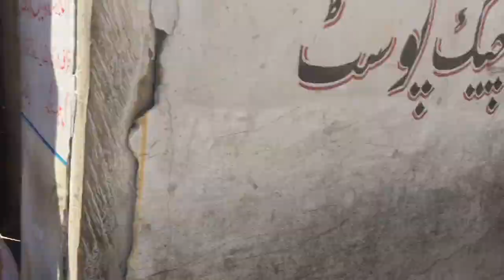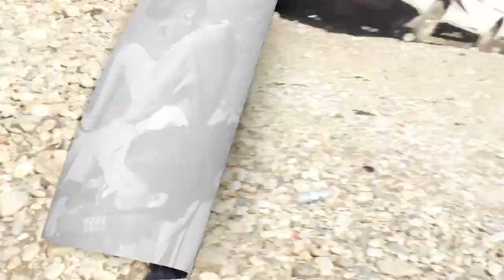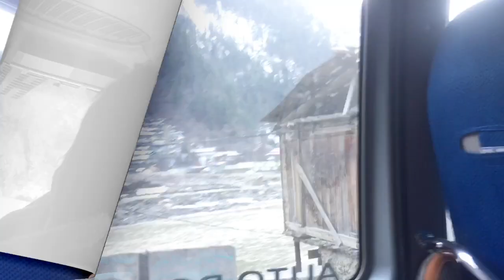1000 Rupee Ki Biryani 😱| Pani Me Pics Click Karwany Pohanch Gya 😉| Sharda Se Wapsi | Kashmir | Vlog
In This Vlog You Will See;
Zain azhar,
Muhib Chaudry,
Abdul-Rehman,
Syed Hussain,
Hannan Tabraiz,
Wali Hashmi,
Ahsan Iftikhar,
Shahmeer Ahmad & Others.
Music Info:
Musician: Julius Dreiseg & Zeus X Crona